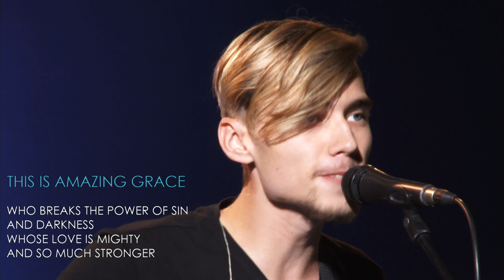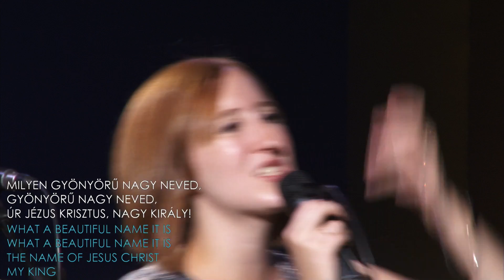2019.09.11. Szerda este: Dicsőítés